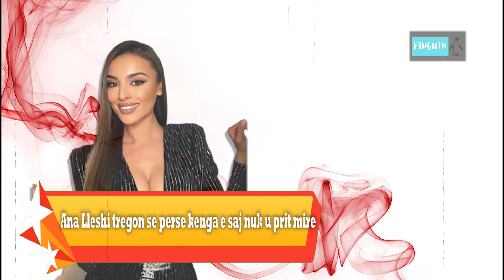Ja cili eshte fajtor sipas Ana Lleshit qe kenga e saj nuk u prit mire!